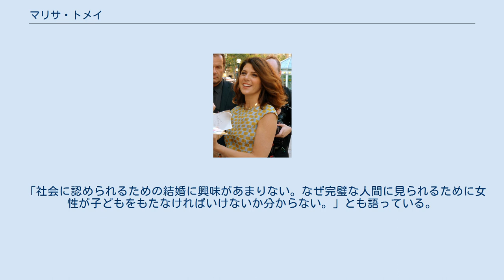マリサ・トメイ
マリサ・トメイ（Marisa Tomei, 1964年12月4日 - ）は、アメリカ合衆国の女優。
 ニューヨーク市ブルックリンにて、イタリア系アメリカ人の両親のもとに生まれる。
父親のゲイリーは弁護士、母親のパトリシア・“アビー”は教師。
弟のアダムも俳優。
両親が演劇好きだったため、早い時期から女優になることを志す。
 1982年にエドワード・R・マロー高校を卒業。
ボストン大学に1年通うが、ソープオペラ『As the World Turns』に出演するチャンスを掴み、ニューヨーク大学に移る。
その後大学を中退。
 1984年に『フラミンゴキッド』の端役で映画デビュー。
1986年にオフ・ブロードウェイデビューし、でシアター・ワールド賞を受賞。
1992年の『いとこのビニー』でジョー・ペシのガールフレンド役でアカデミー助演女優賞を受賞し、一躍知られるようになる。
 『いとこのビニー』以降伸び悩み、一発屋と呼ばれることがあったが、2001年公開の『イン・ザ・ベッドルーム』でこれまでとは違ったシリアスな役を演じ、アカデミー助演女優賞にノミネートされた。
2003年には舞台でオスカー・ワイルドの『サロメ』でタイトルロールを演じた（共演はアル・パチーノ、ダイアン・ウィースト）。
 2007年公開のシドニー・ルメット監督作品『その土曜日、7時58分』と翌年公開のミッキー・ローク主演作品『レスラー』での演技が高く評価され、『レスラー』でアカデミー助演女優賞にノミネートされた。
 過去にロバート・ダウニー・Jrやダナ・アシュブルックと交際。
2008年に12歳年下俳優のローガン・マーシャル＝グリーンと映画のプレミアでキスしているところを目撃され、交際の噂が出た。
 「社会に認められるための結婚に興味があまりない。なぜ完璧な人間に見られるために女性が子どもをもたなければいけないか分からない。」とも語っている。
^ Marisa Tomei Biography. Tiscali.co.uk. ^ “マリサ・トメイ、新恋人は12歳年下のローガン・マーシャル・グリーン？シネマトゥデイ. (2008年12月26日). 2012年11月26日閲覧。